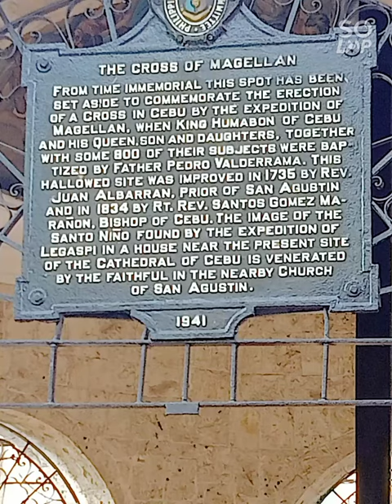Magellan's Cross - Cebu, Philippines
The Cross of Magellan served as the historical symbol of the birth of Christianity in the Philippines. The Magellan’s cross is in a small chapel called “kiosk” next to the Basilica Minore del Santo Niño across Cebu City Hall along Magallanes Street, Cebu City, Cebu, Philippines. This street was named Magallanes after the Portuguese explorer Ferdinand Magellan, Magallanes being the Spanish translation.

History states that back in the year 1521, Ferdinand Magellan landed in Cebu and befriended the locals and the native chief Rajah Humabon. Rajah Humabon, his wife, children, and some 800 natives agreed to be baptized by Father Pedro Valderrama. This event was the first baptism and the first Catholic mass in the Philippines.

On April 21, 1521, Ferdinand Magellan erected a cross on the spot shown in this video to commemorate the propagation of the Roman Catholic faith in Cebu, Philippines. A sign below the existing cross says that the said cross made up of Tindalo wood encases the original cross planted by Ferdinand Magellan. The government officials did this to protect the original cross from people who chipped away parts of the original cross as a souvenir or belief that the cross possessed miraculous powers.

The Magellan’s Cross has been one of the tourist spots in Cebu, Philippines, due to its historical relevance.